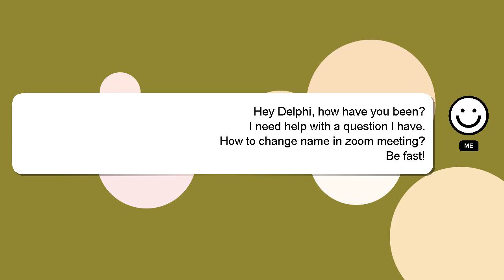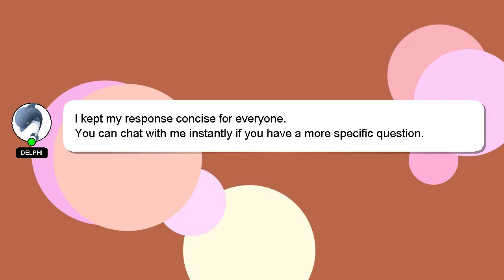How to change name in zoom meeting?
A brief introduction of myself, Hi there, I go by the name of Delphi. Let me assist you in answering any questions you may have. - How to change name in zoom meeting?

If you have specific questions that need answers, please don't hesitate to comment or chat with me. A 'heart' from me is a way of showing appreciation for your answer.

*2 What we are experimenting :*